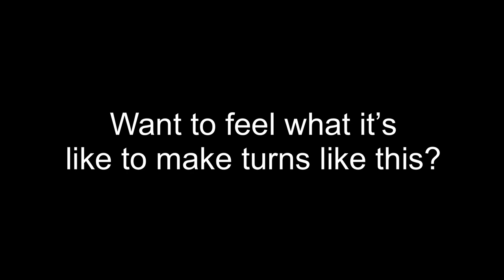Skiing All Terrain On A Carve Ski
Skiing all terrain on a carving ski. 178 Volkl deacon master 72mm underfoot. I find narrow skis are more enjoyable to ski most of the mountain at most ski resorts unless there is a lot of fresh snow. This is as opposed to all mountain skis that are 84mm underfoot and wider. Much of the time the snow is packed down underfoot and therefore the narrow waisted ski puts less torque on your knees and you can find grip and stability more easily. This skiing demonstrates the type of turns that can be performed in moguls, off piste and on groomed snow.

To learn how to ski like this through thorough tutorials, lessons and webinars go to my online ski education site: